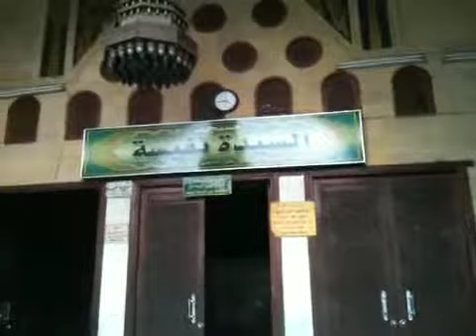Masjid Nafisa in Cairo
مسجد بي بي نقيسه در شهر قاهره جنوري ٢٠١١
Outside of Nafis mosque in Cairo on Jan 2011